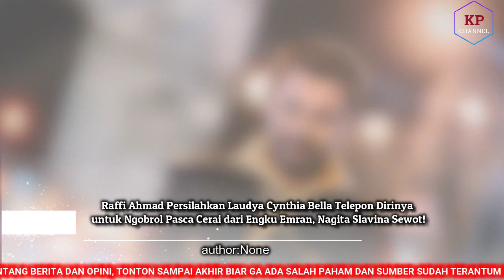Raffi Ahmad Persilahkan Laudya Cynthia Bella Telepon Dirinya, Nagita Slavina Sewot!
Raffi Ahmad Persilahkan Laudya Cynthia Bella Telepon Dirinya untuk Ngobrol Pasca Cerai dari Engku Emran, Nagita Slavina Sewot!